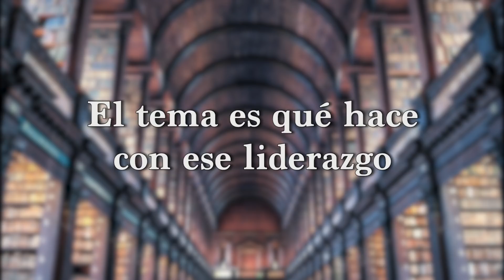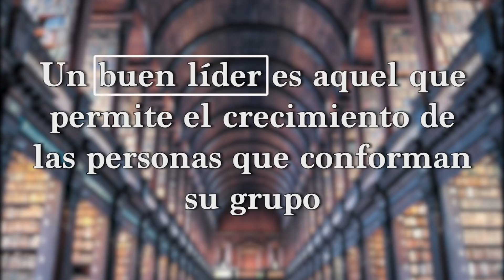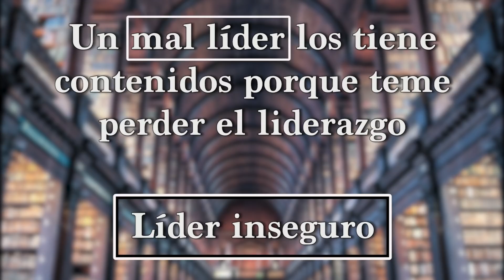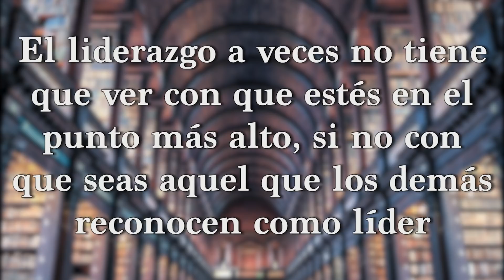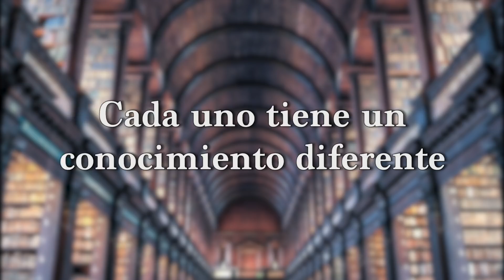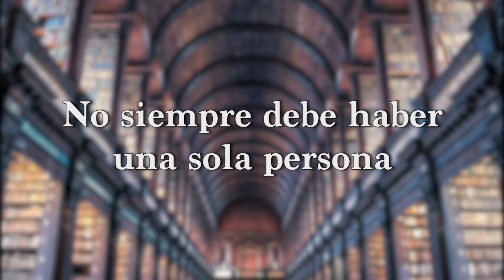Gabriel Rolón - Los líderes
Los líderes
El liderazgo se ejerce
, depende la situación alguien ejercerá el liderazgo.
 El tema es qué hace con ese liderazgo. Un buen líder es aquel que permite el crecimiento de las personas que conforman su grupo. Un mal líder los tiene contenidos para que no asomen porque teme perder el liderazgo